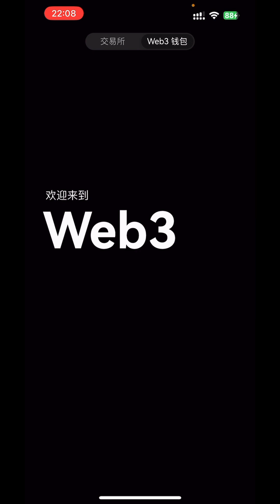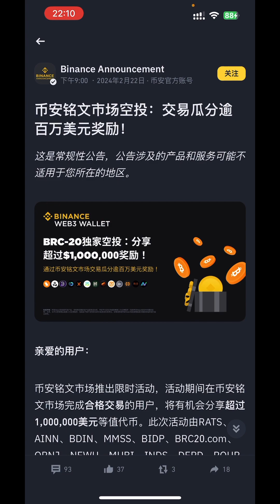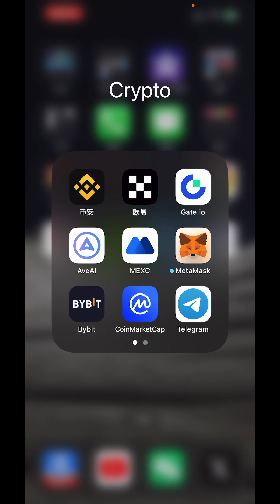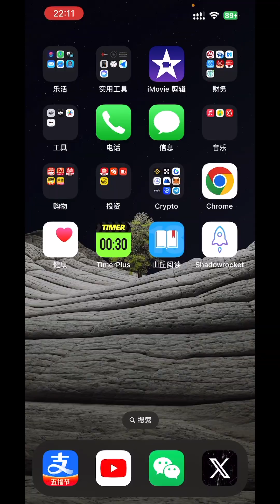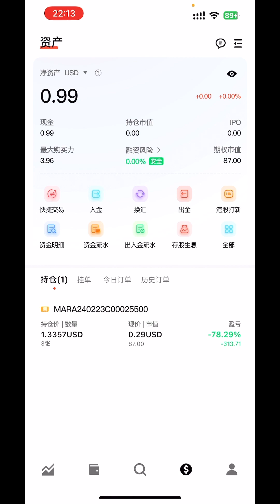【实盘分享第52天】币安开启铭文交易活动，并后续很多gamefi打新活动。voya空投上涨。